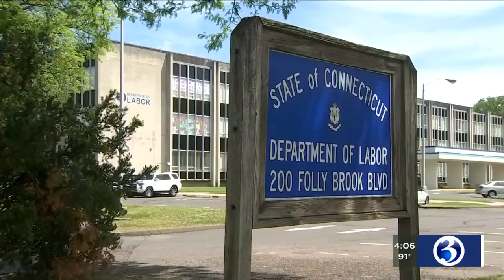VIDEO: FEMA grant will provide unemployed CT residents with additional $300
Connecticut has been approved for a FEMA grant under the Lost Wages Assistance Program.